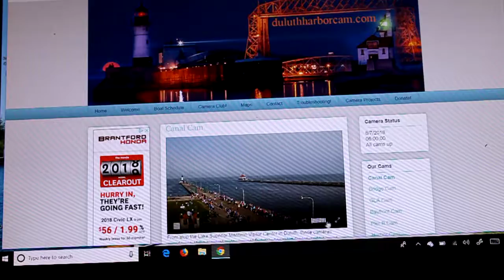WALTER J. MCCARTHY JR. And the Happy Retirement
WALTER J. MCCARTHY JR. departs to St. Clair after load coal at Midwest Energy.  Tom Anderson is retiring at Ameican Steamship Company today